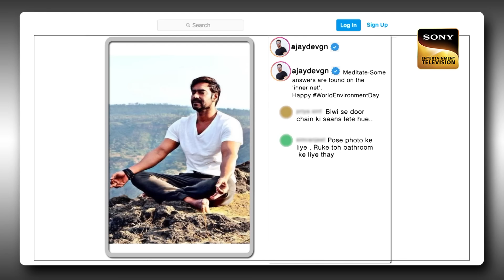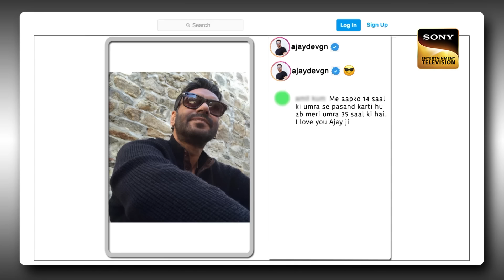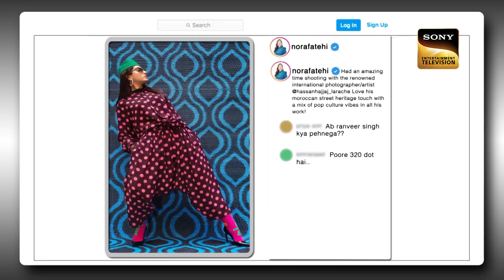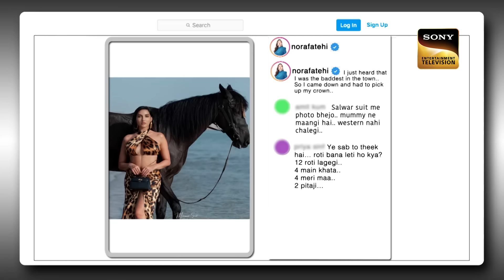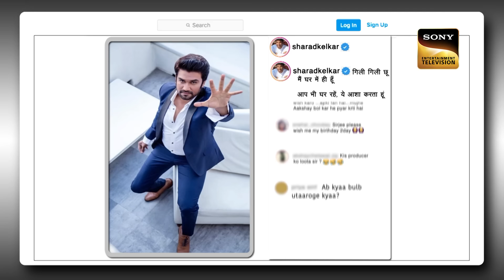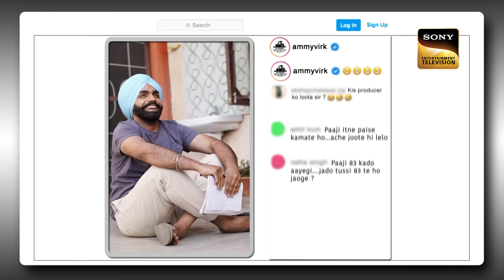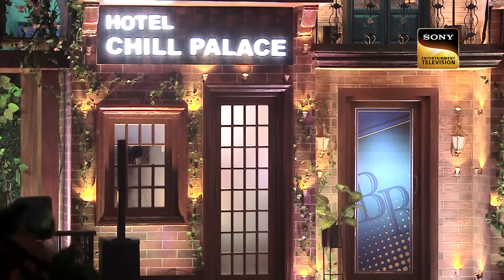क्या Nora के लिए Archana Ji की कुर्सी खाली करवा देगा Kapil? | The Kapil Sharma Show S2 |Comedy Roast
Watch some amazingly hilarious moments from The Kapil Sharma Show Season 2 and giggle along as all the artists will take you on a laughter ride with their outstanding comical acts and enjoy fun talks with guests and celebrities too! Watch now!

Star Cast: Kiku Sharda, Archana Puran Singh, Sumona Chakravarti, Krushna Abhishek, Chandan Prabhakar
Host: Kapil Sharma
Producers: Kapil Sharma, Salman Khan, Deepak Dhar
Guest: Ajay Devgan, Ammy Virk and Nora Fatehi